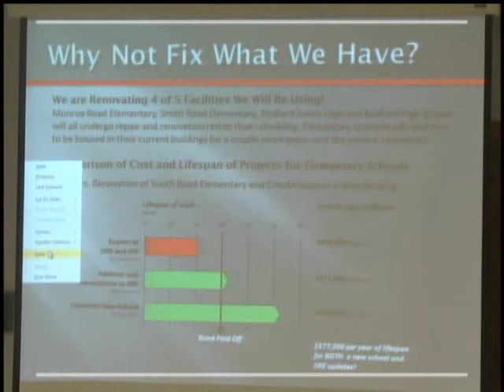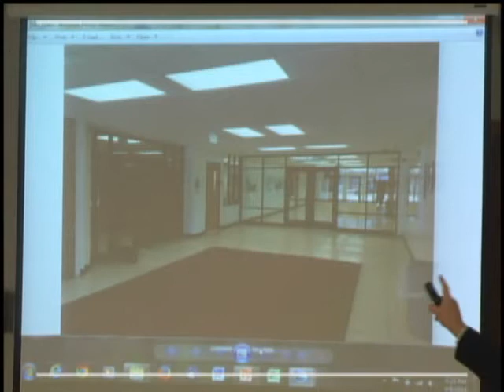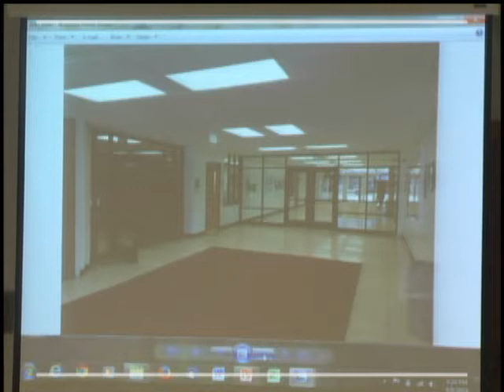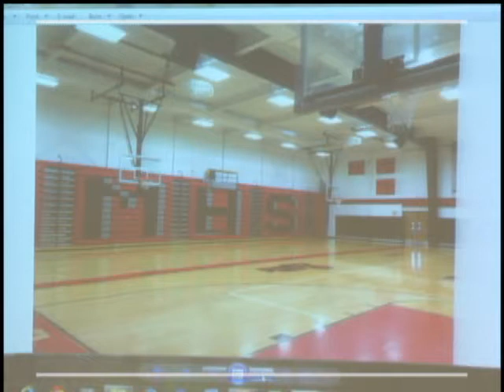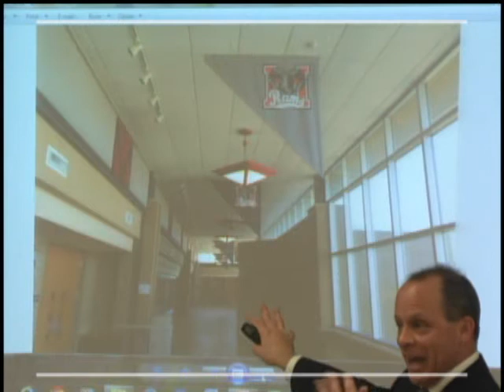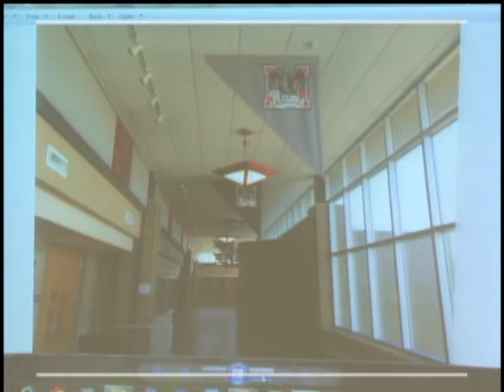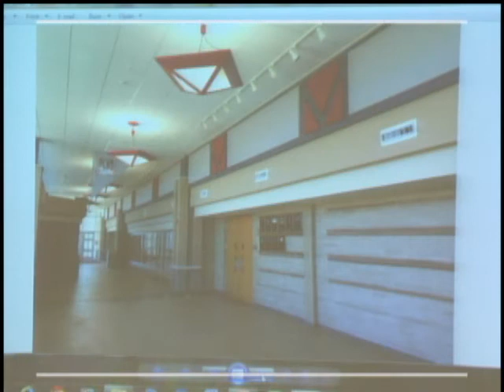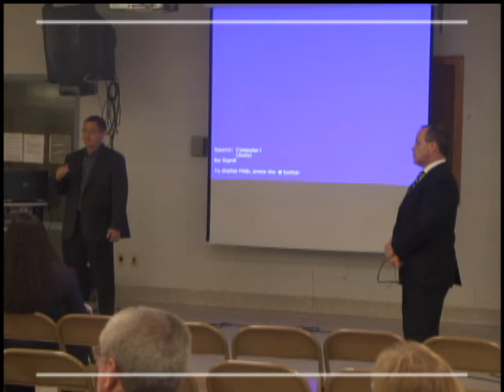Bedford High School | Keep Bedford Strong Meeting